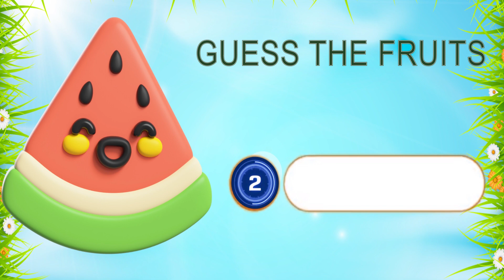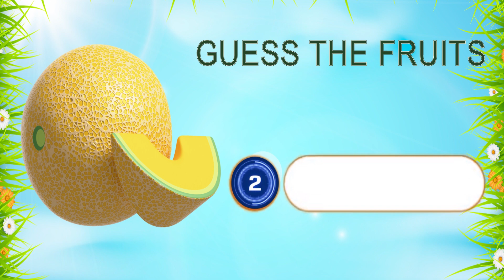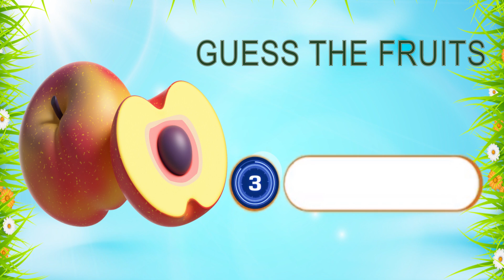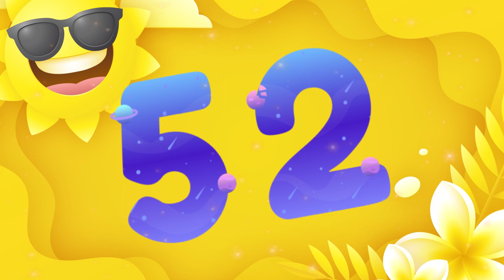ABC Song | Alphabet Song | ABC for Kids # abcd # kids-learning # kindergarten alphabets # alphabets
ABC song, alphabets song abcd kids-learning

ABC Song | Alphabet Song | ABC for Kids